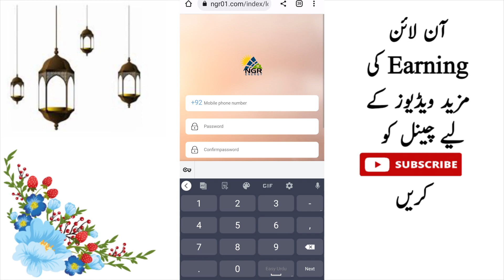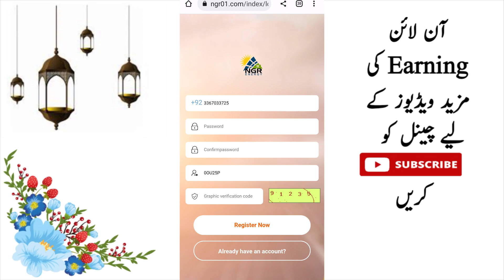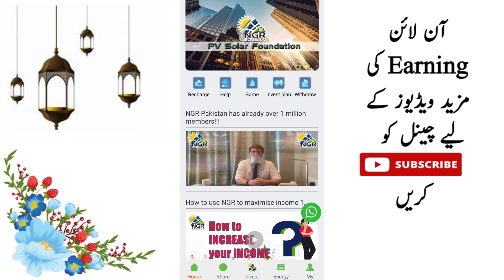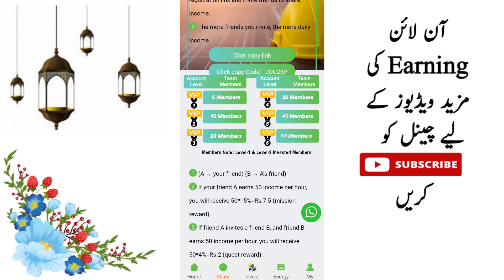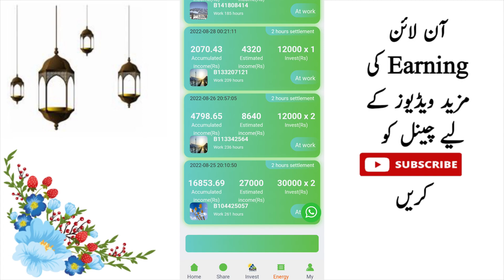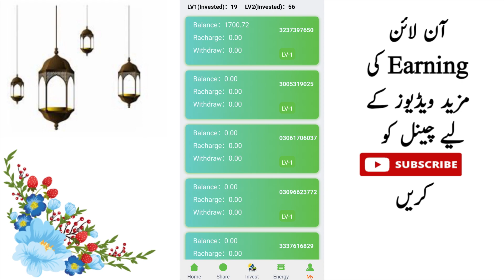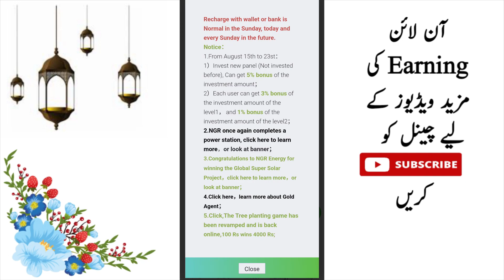NGR Energy App new profit rates | Ngr Latest update | Ngr Withdraw new update | Make Money Online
Topic Explain In This Video
NGR Energy app
NGR Energyapp se paise kaise kamaye
How to earn money from NGR Energy app